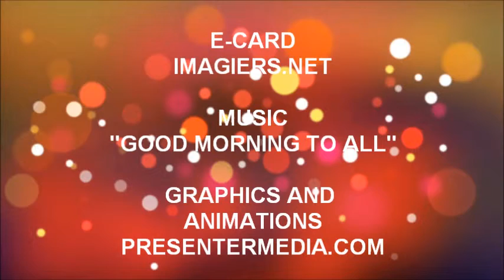FELIZ ANIVERSÁRIO ANDRIA